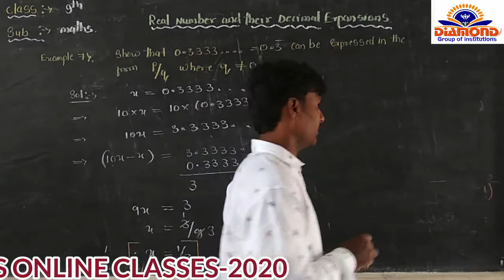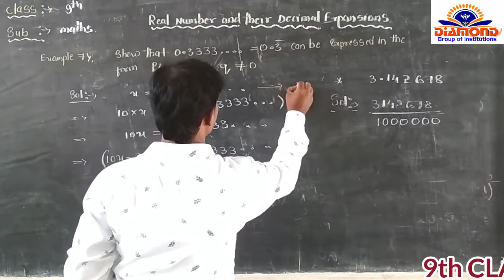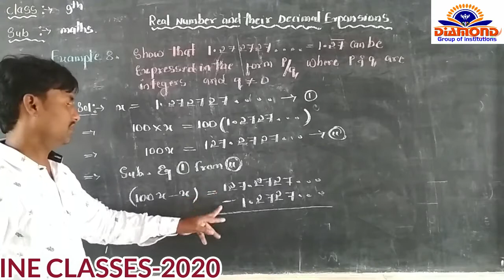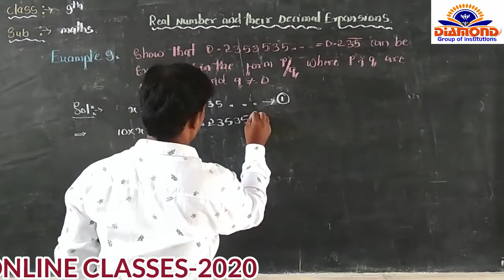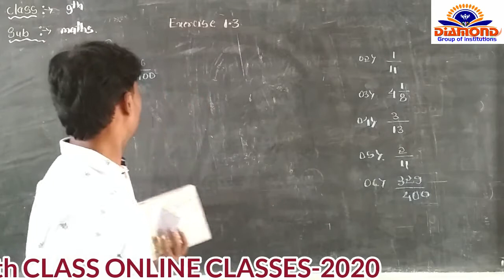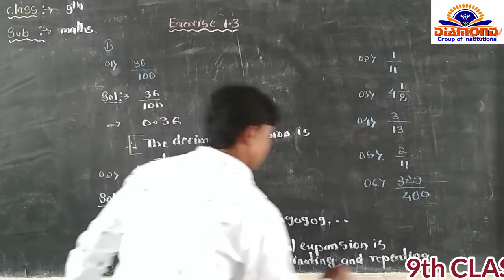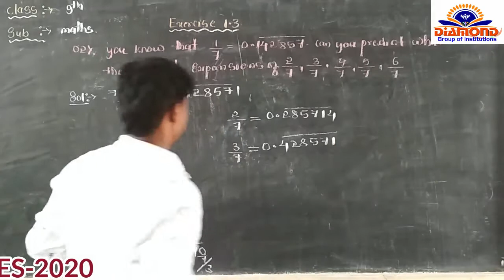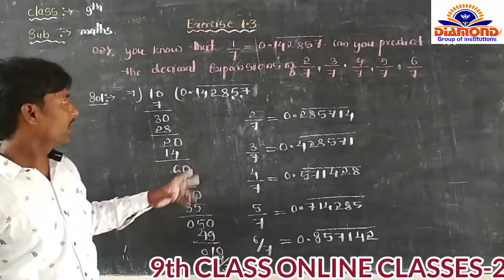9th Class 15 Number Systems final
9th Class 15 Number Systems final